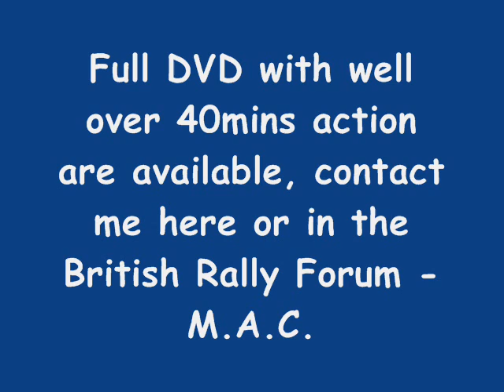McRae Stages 2007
full DVD's are available with well over 40mins of action, this is stage 1 junction 1